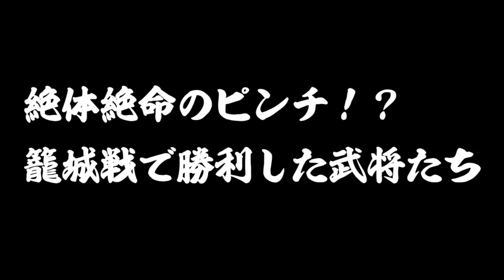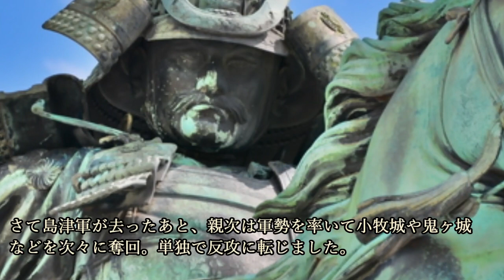籠城戦で勝利した武将たち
今回の歴史じっくり紀行は、『籠城戦で勝利した武将たち』について紹介していこうと思います。

~目次~
0:00 オープニング
0:56 あの上杉謙信を見事に翻弄した名軍師　～臼井城と白井浄三～
6:16 押し寄せる朝倉軍を何度も撃退！　～国吉城と粟屋勝久～
10:20 徳川の攻撃を二度までも退けた表裏比興の者　～上田城と真田昌幸～
15:22 難攻不落の城で、越後の龍を迎え撃った籠城戦　～小田原城と北条氏康～
18:55 楠木正成の再来と呼ばれ、最後まで城を守り抜いた若者　～岡城と志賀親次～

Heartoftheworld - photo by Heartoftheworld, CC 表示-継承 3.0,